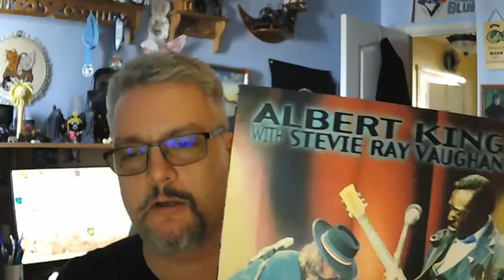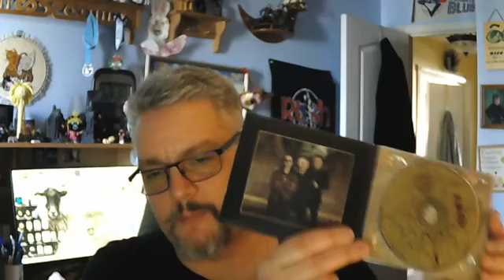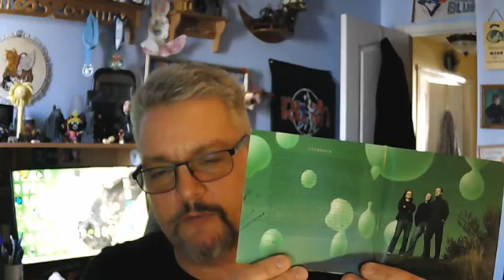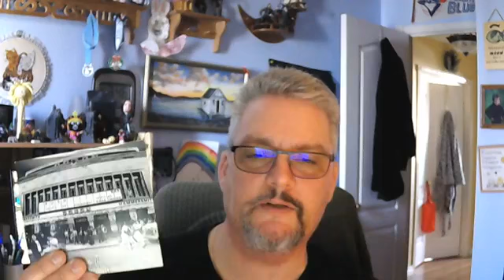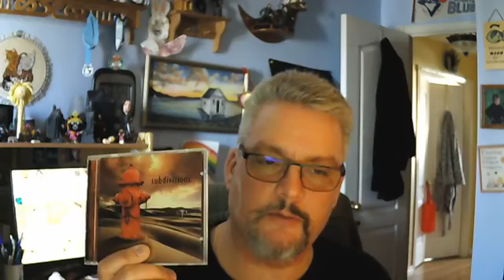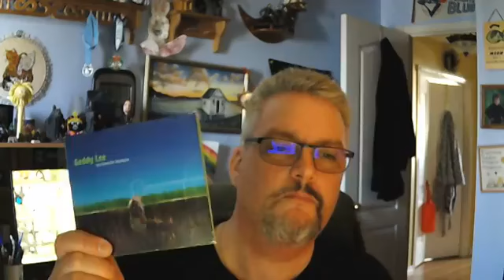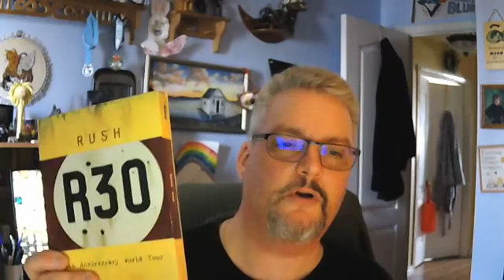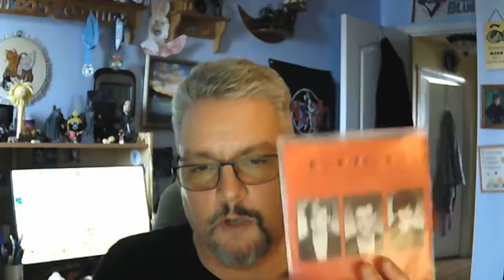Will'sRushpage - Review Rush CDs and other items